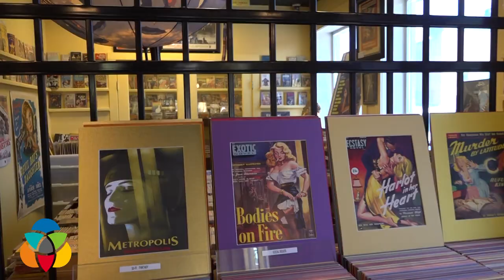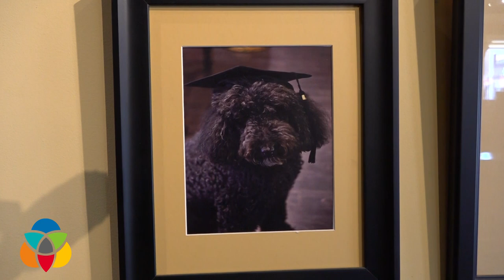New poodle on duty at Pulp Fiction Coffee House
There's a new dog on duty at Kelowna's quirkiest coffee shop. The new canine ambassador is now a year old and is settling into his role.